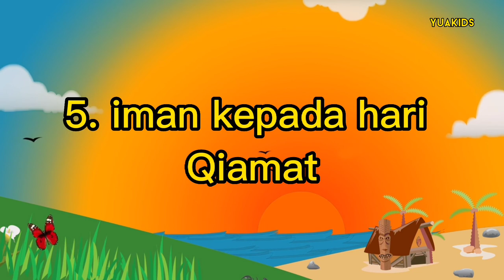YUA KIDS ~ RUKUN IMAN